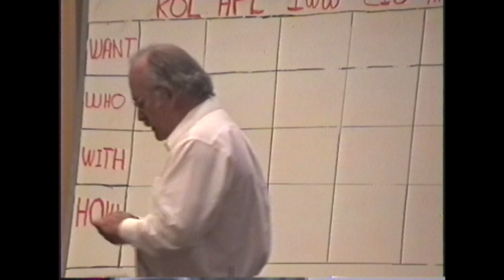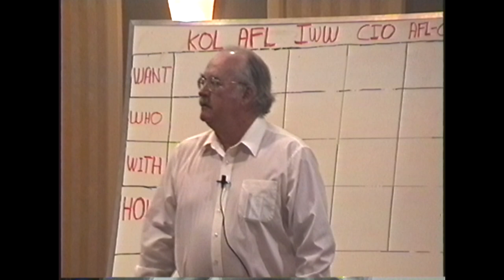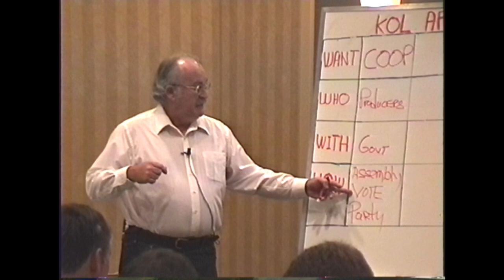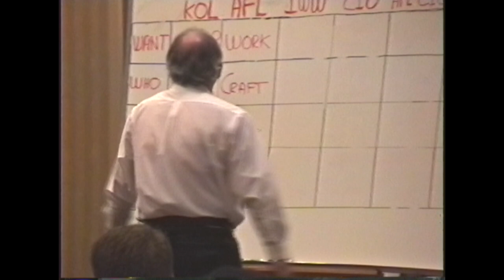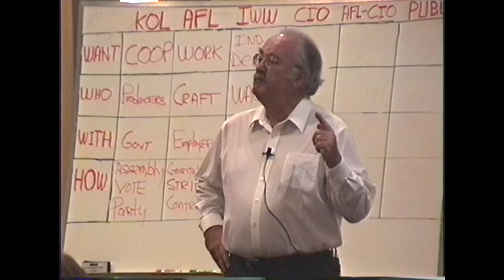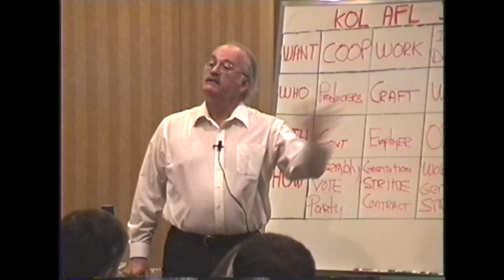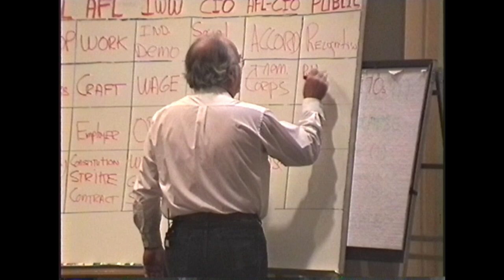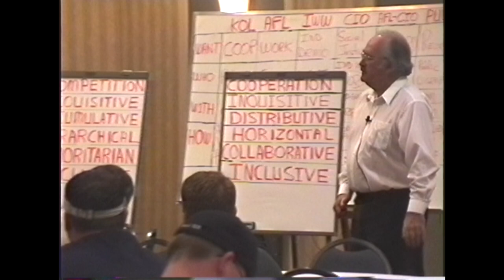Dan Leahy - The Importance of Knowing Our Labor History - September 10, 2002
Talk by Dan Leahy on "The Importance of Knowing Our Labor History" recorded September 10, 2002, at the Washington State Council of Fire Fighters 2002 Educational Seminar, Best Western Lakeway Inn & Conference Center, Bellingham, WA.